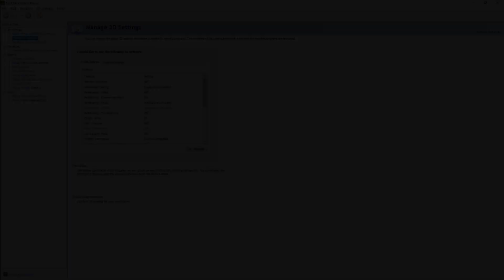How to get 60fps on Modern Warfare with the 1050ti | Call of Duty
You can achieve over 60fps with the 1050ti using these settings.

CPU: AMD Ryzen 7 2700x
GPU: MSI GeForce GTX 1050 TI Gaming X 4G
RAM: Corsair 16GB (2x8GB) DDR4 3000MHz

SSD:  Samsung 860 EVO
Motherboard: ASUS ROG STRIX B450-F
System: Microsoft Windows 10 Pro